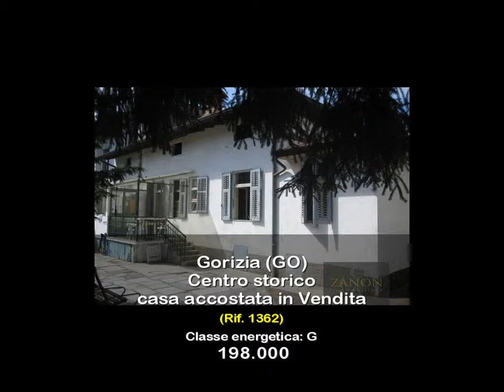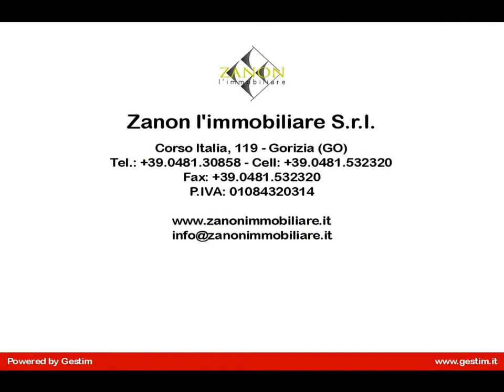casa accostata in Vendita a Gorizia (GO)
In vendita a Gorizia in zona Viale XX Settembre casa sviluppata su unico livello abitativo di ampie dimensioni così composta:
- atrio, veranda, soggiorno, cucina, quattro stanze,  due bagni di complessivi 163 mq.
Completano la proprietà una ampia soffitta di 124 mq ed una cantina con centrale termica al piano seminterrato di 21 mq.
Giardino esclusivo di proprietà di 570 mq con annessi locale di sgombero e tettoie per 92 mq.
Classe energetica G Epgi 384,7 kwh/mq; Epe 0,0; Epi 252,2.